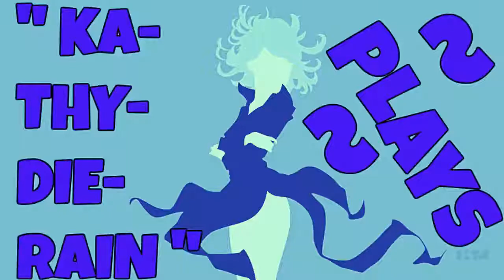" KaThyDieRain Plays ~ HuniePop Pc Part #49. Gameplay "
"* ABOVE *"

8 gorgeous girls each with their own personalities, preferences and style. (Rumor has it there are several secret characters to unlock as well!)

System Requirements HuniePop Uncensored:

OS: Windows XP+
Processor: 1.2 GHz
Memory: 2 GB RAM
Graphics: DirectX® 9 Compatible Graphics Card
DirectX: Version 9.0a
Hard Drive: 1 GB available space
Title: HuniePop
Genre: Indie, RPG, Simulation, Strategy
Developer: HuniePot
Publisher: HuniePot
Release Date: 19 Jan, 2015
Download Links HuniePop :